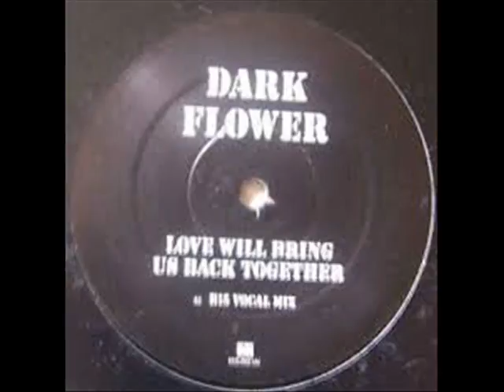Dark Flower - Will Bring Us Back Togerher (Remix By`Chykasy)